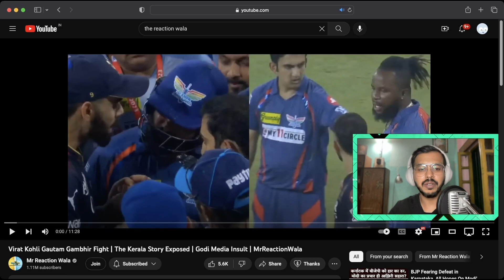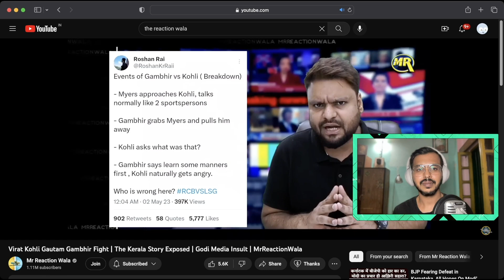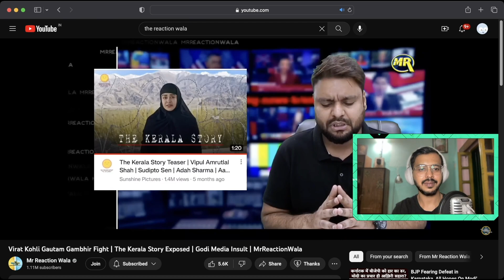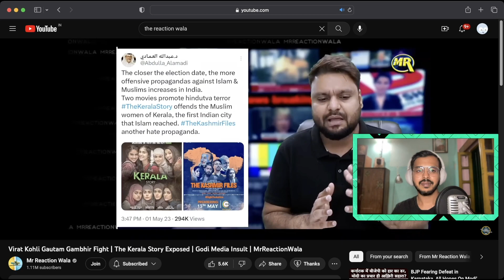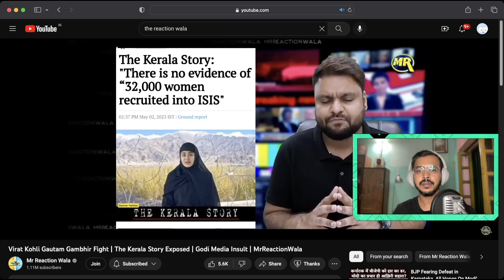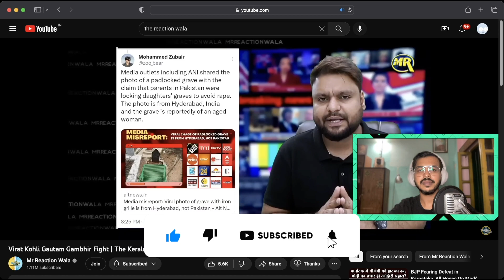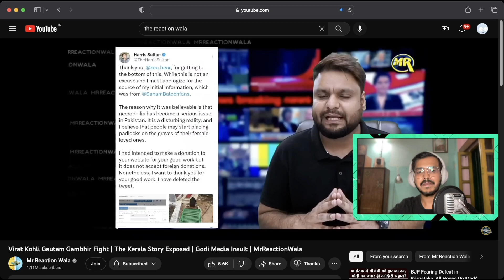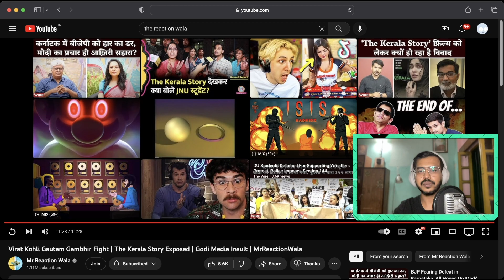SOCIAL IS SO FAKE! / Suvozy reacts to Virat Gautam Fight | The Kerala Story Exposed | MrReactionWala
Suvozy reacts to Virat Kohli Gautam Gambhir Fight | The Kerala Story Exposed | Godi Media Insult | MrReactionWala